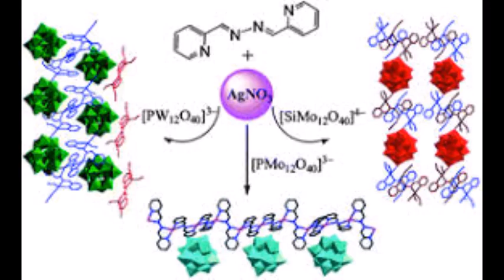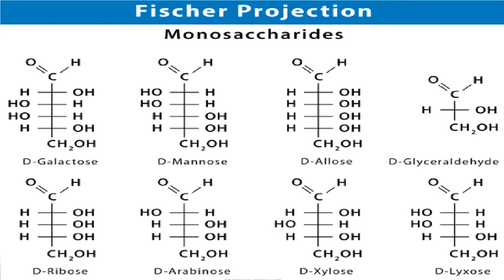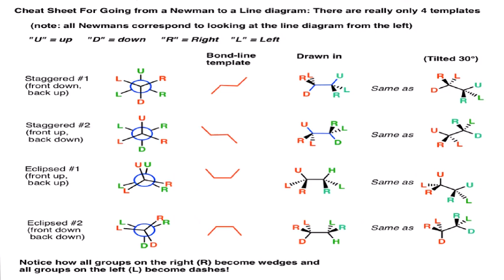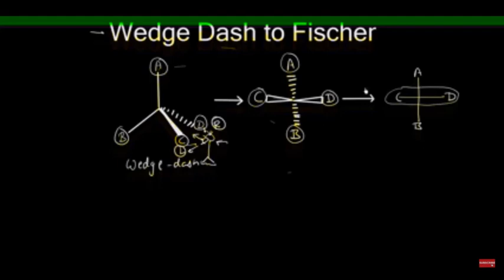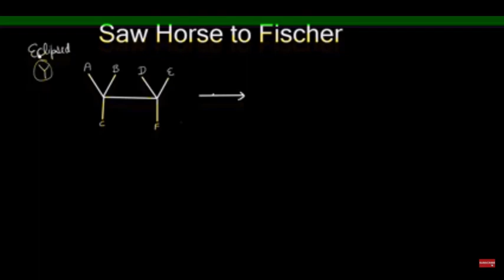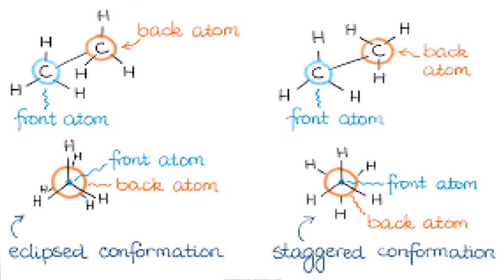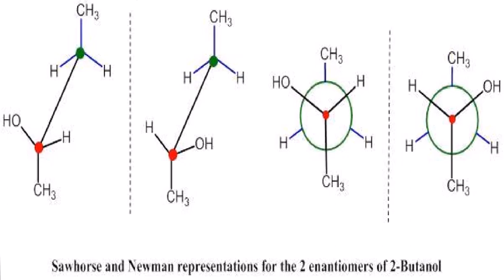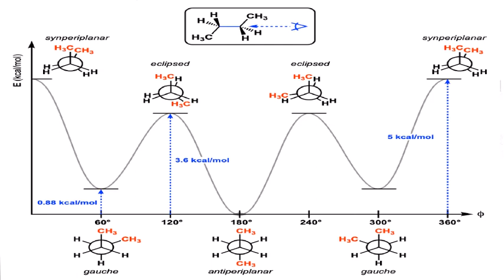newman/fisher/saw horse projection's and their interconversions